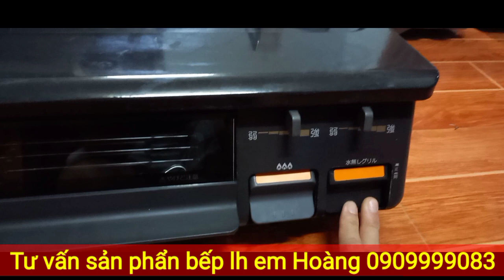Bếp Poloma Nhật bãi đẹp giá tốt miễn phí ship lh0909999083